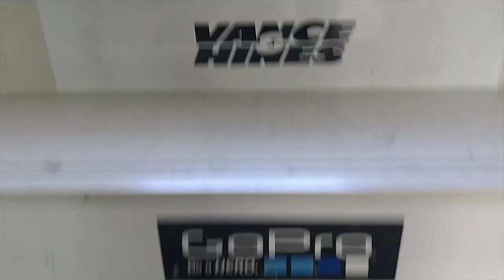Quadro Sem Mimimi | Conhecendo a Loja Mauro Imports em Jundiaí mp4